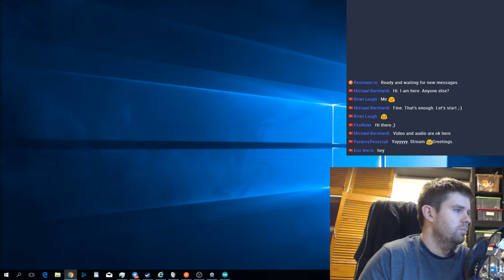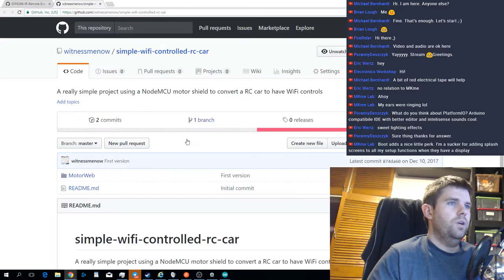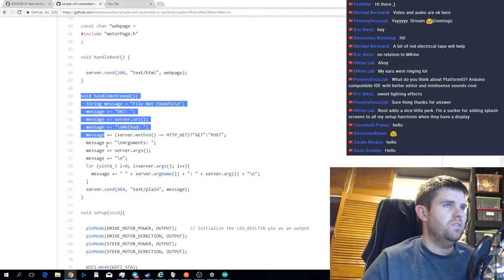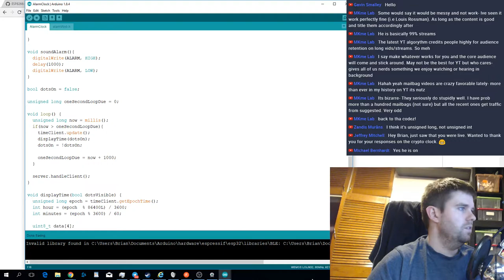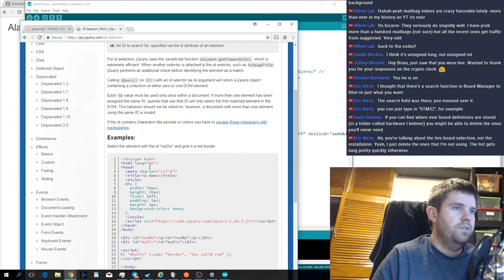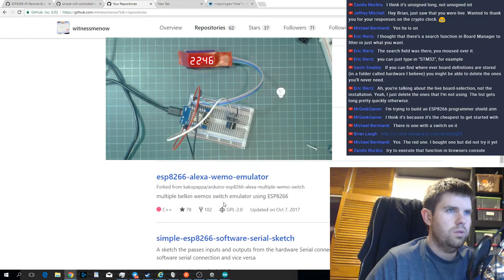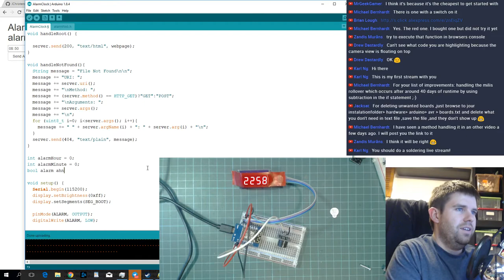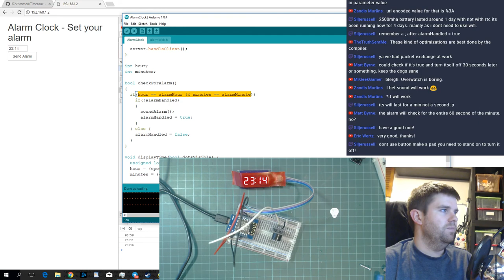Arduino Alarm Clock Build #02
Join me as I build an alarm clock out of a ESP8266 and a 7 segment display.

In part 2 we will look at setting alarms using a web interface and way of turning off the alarms might be useful!

Some features ideas for the clock:

- Get the time from the internet (NTP server) (Part 1)
- Set the alarms remotely
- Check Google maps for travel time to work and adjust the alarm if needed

Would love to hear any other suggestions you have!

Parts:
Wemos D1 Mini*

7 Segment Display Module*

Good Breadboard*

Logitech C920 HD 1080p Pro webcam